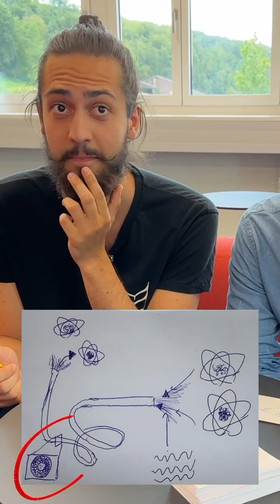Condensed Matter Theory vs Quantum Computing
Draw your PhD, they said. It’ll be fun, they said.

We paired researchers from totally different fields, swapped their doodles, and let the guessing games begin. The results? Unexpected insights. Questionable art. Surprisingly deep connections… and a few confused stares!